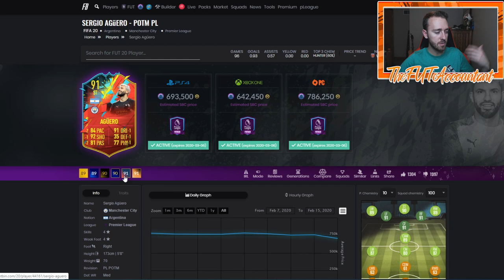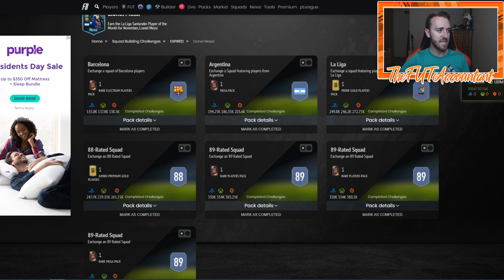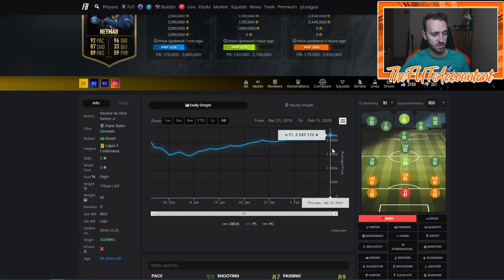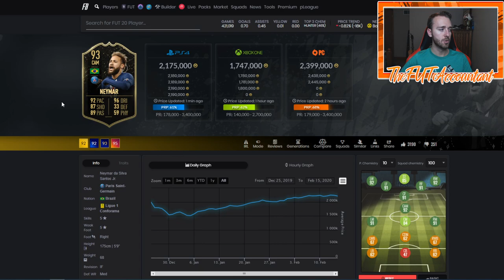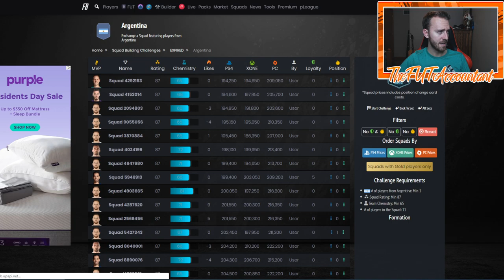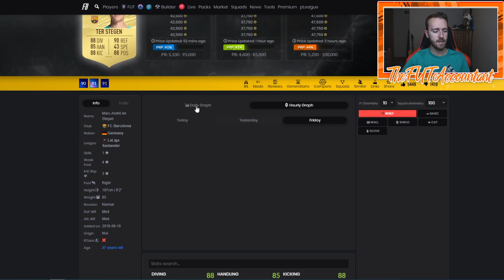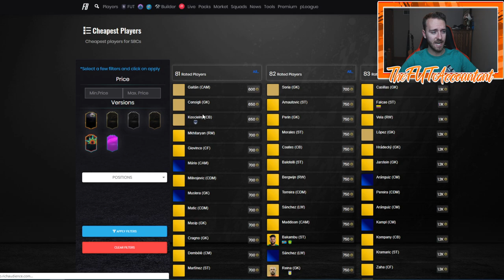NEYMAR PLAYER OF THE MONTH SBC!? FIFA 20 Ultimate Team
Neymar Player of the Month SBC is coming! How you can prepare and investing for the SBC!